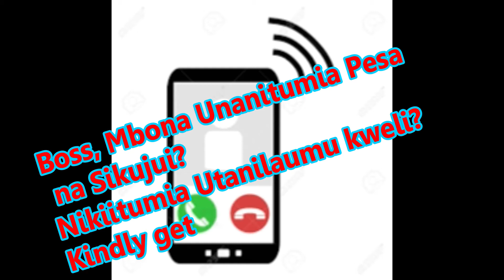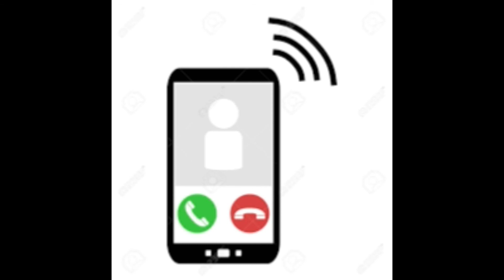Chokoza Beshte Mtaani Ep 2 Boss, Mbona Unanitumia Pesa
Are You proud Of our Videos? Kindly Support Us Just through